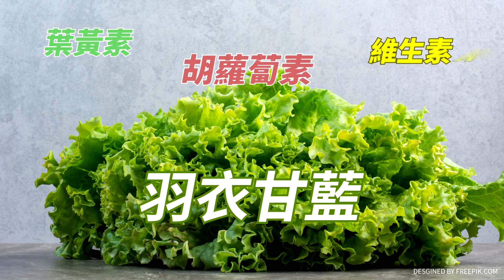謝龍介"爆笑還原"粉味!"怎可能一人上酒店?"誰出錢?昔賴清X"哽咽挺他們"卻不辭?小人!｜廟口開講